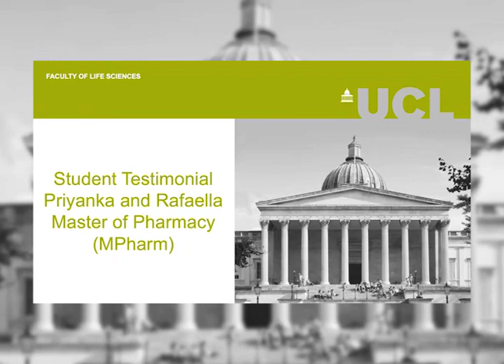UCL School of Pharmacy (MPharm) Student Testimonial Video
Hear from UCL MPharm students Priyanka and Rafaella what it is really like to be an MPharm student at Europe's #1 School of Pharmacy

#1 in Europe for Pharmacy in the latest world rankings, our students have had the highest pass rate in the UK for the GHPC registration exam for the last 2 years and 99% are in work or further study within 6 months of finishing.

There are many reasons to choose to study Pharmacy at UCL:

1. In 2018, the UCL MPharm obtained a 92% student satisfaction overall in NSS rankings.

2. UCL, Monash University and the University of North Carolina are consistently ranked as the top 3 schools of pharmacy in the world. The three schools have formed Pharmalliance, which is focussed on joint working across research, education and practice. In the final year of study, UCL pharmacy students have the opportunity to conduct their research project at one these leading partner institutes.

3. In the third year, our students are uniquely offered specialist modules of study in areas of cutting edge of science and practice, such as cancer drug discovery.

4. Our students will learn and practice in UCL’s purpose-built state of the art laboratories which reflect best practice in the industry today.

5. Our award-winning collaboration with cutting edge community pharmacy organisation Greenlight offers our students the chance to practice pharmacy in a unique mock live environment.

6. Patients are part of your education process from the first week of the programme where students get to meet actual patients and hear about their experiences.

7. As the role of the pharmacist in our communities is expanding we teach our students clinical skills from Year One.

8. UCL was also the first School of Pharmacy in Europe when it was founded by the Pharmaceutical Society of Great Britain in 1842.